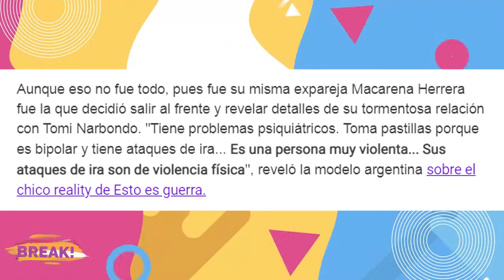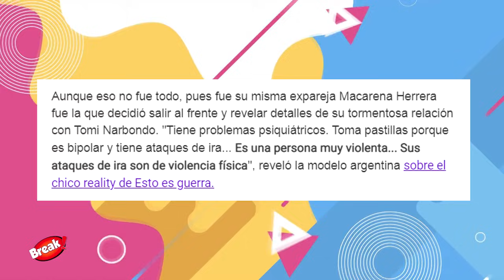EEG: EX NOVIA DE TOMI NARBONDO REVELÓ SECRETOS DEL GUERRERO QUE LO DEJAN MAL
El programa conducido por Magaly Medina hizo un seguimiento del historial del nuevo jale de Esto es guerra, Tomi Narbondo, tras ser vinculado sentimentalmente con la peruana Ducelia Echevarría.